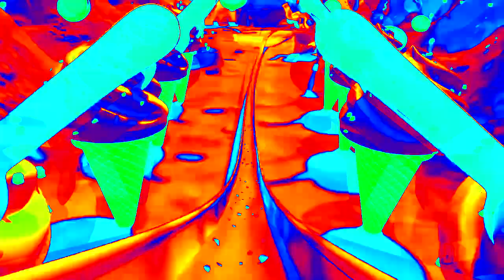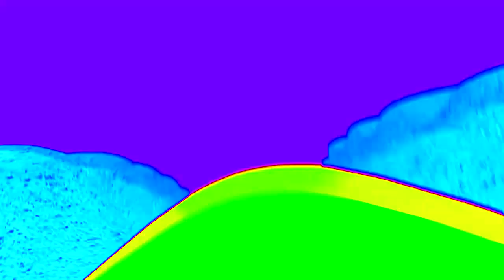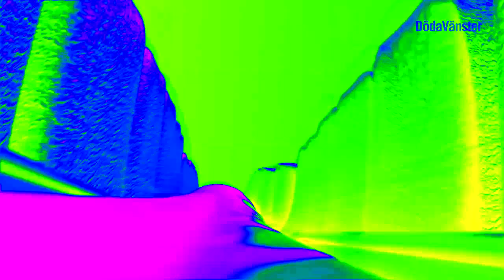OREO Wonder Flavors EXTENDED in 4ormulator V22